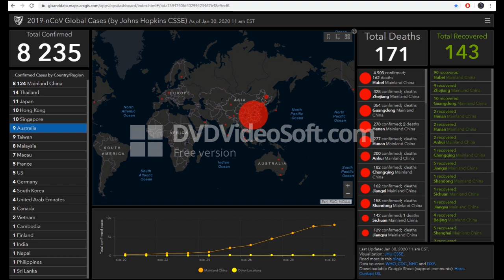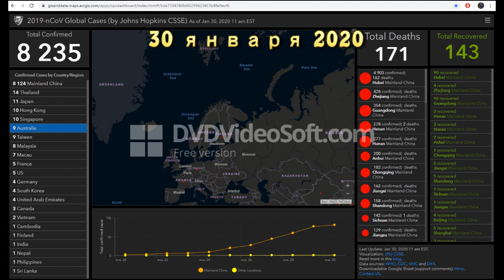Коронавирус. Как все начиналось. Карта. В каких странах зафиксирован коронавирус.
Распространение Коронавируса на карте.